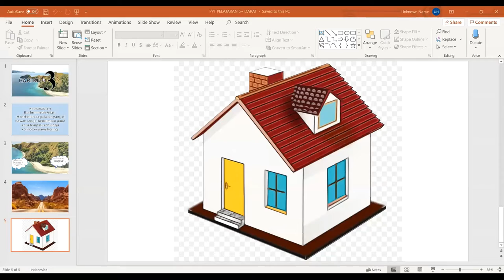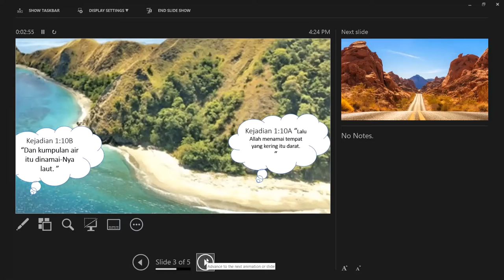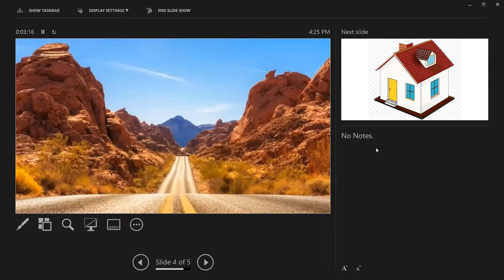SKC 18 OKTOBER 2020 | Penciptaan ke-3 (Part 2) "ALLAH menciptakan Darat"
SKC
Saturday Kids Class
Ibadah anak khusus batita-kelas 2 SD.